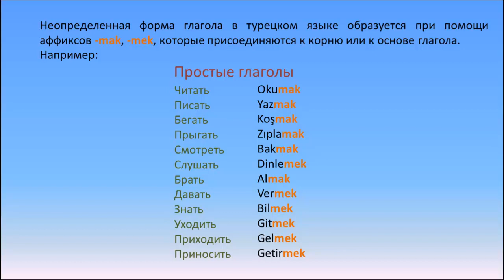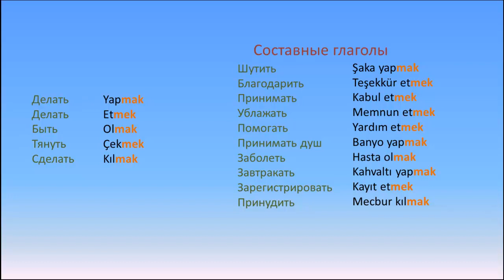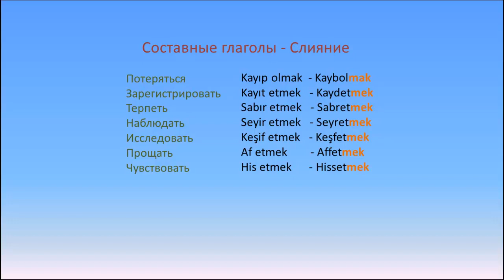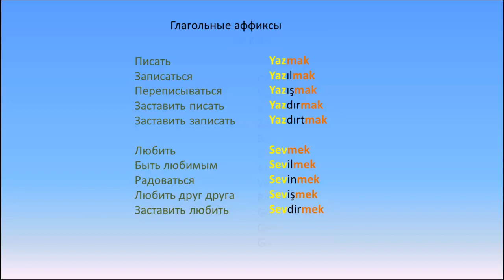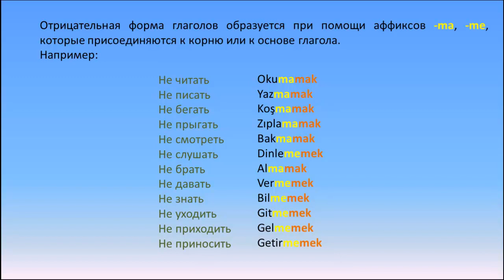Турецкий язык. Урок 16. Глаголы. Вступление. Fiiller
Мы приступаем к разделу глаголов турецкого языка. В сегодняшнем уроке мы рассмотрим неопределенную форму глаголов.

Все кто хочет изучать турецкий язык самостоятельно, могут изучить турецкий язык с нашим каналом. Когда начинаешь изучать язык, сталкиваешься с трудностями понимания уроков, в существующих учебниках турецкого языка.
Практические уроки турецкого языка дадут вам такой минимум грамматики, которого хватит для изучения языка, и не запутают вас сложными правилами.
Курс рассчитан для начинающих, самостоятельно изучать турецкий язык.